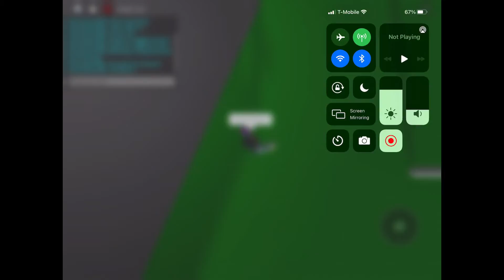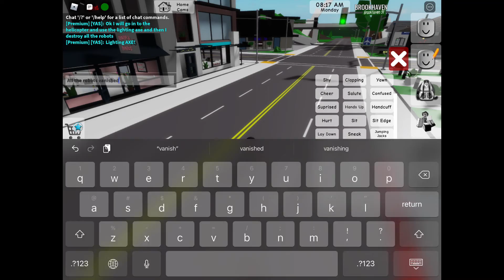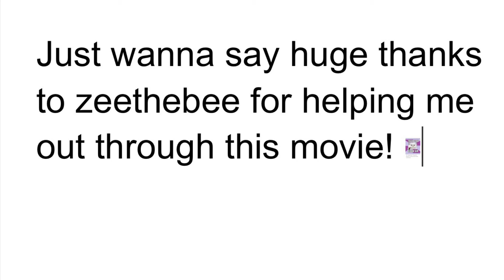2070 THE FUTURE OFFICIAL MOVIE